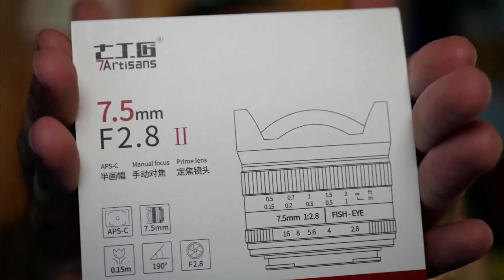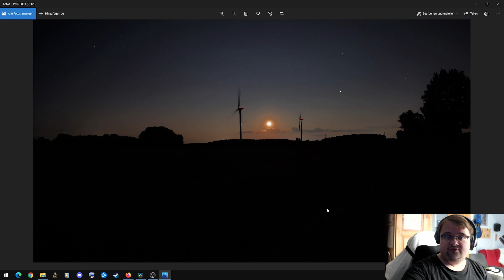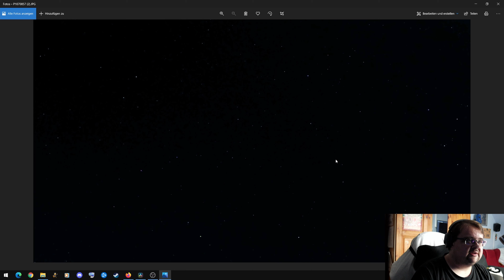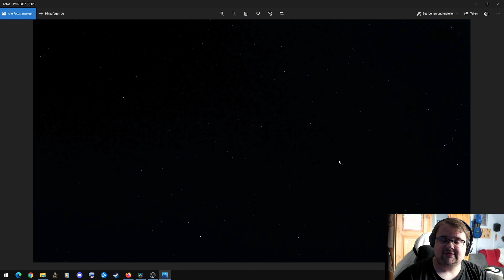7Artisans 7,5 mm F2.8 (MFT) Test I Schrott oder doch zu gebrauchen? 🤔📸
Diesmal testen wir das 7Artisans 7,5 mm F2.8 (MFT). Matti wollte ein Weitwinkel Objektiv und genau das hat er sich auch geholt, allerdings nicht von einer typischen Marke wie Olympus, Panasonic, Leica oder auch Sigma.
War das ein Fehler oder hat es sich gelohnt? 🤓

Das erfahrt ihr im Video :)

Kapitel:
00:00-01:17  Intro und Erklärung
01:17-04:28  Tag- und Nachtaufnahmen
04:29-08:01  Filmen mit dem Objektiv
08:02-09:49  Eignet sich das Objektiv zum streamen? (oder als Webcamersatz)
09:50-12:10  Fazit